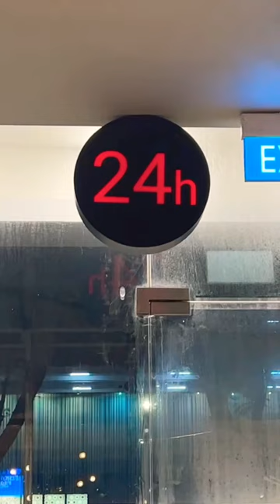24 Hour Cafe In Singapore‼️